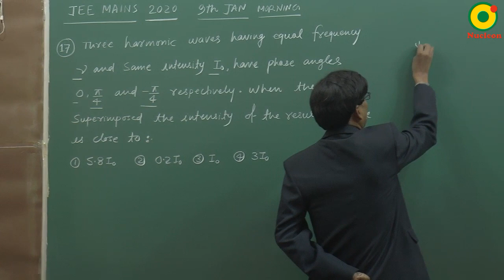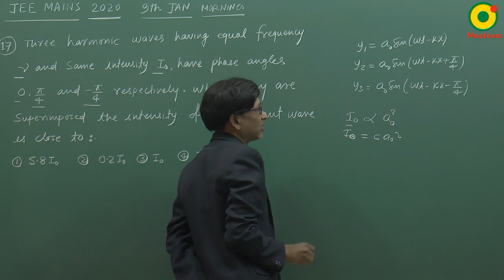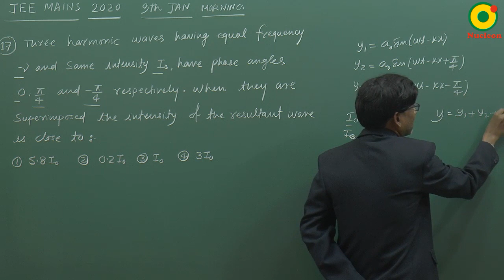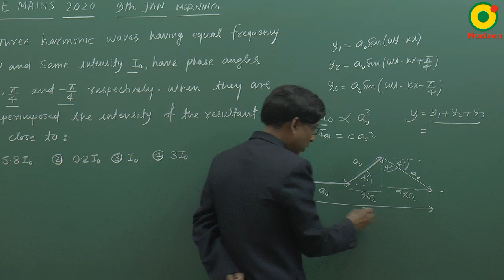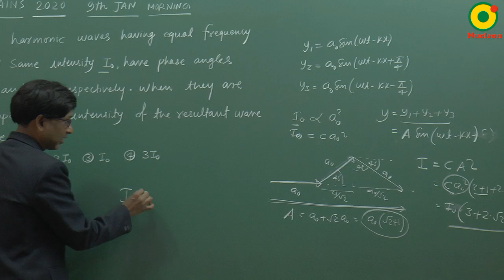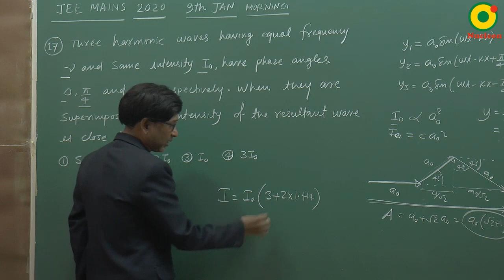JEE MAIN 2020 (9 Jan S1) Question 17 Problem Solving By SSI Sir B.Tech IIT Delhi